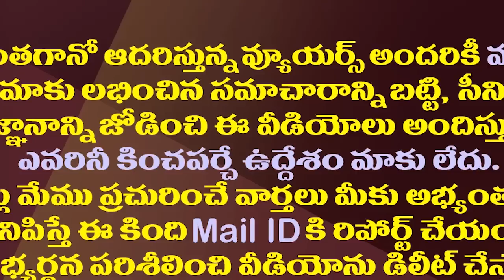టీడీపీ జనసేన కలిస్తే ఈసారి ఏం జరగనుందో తెలుసా?| YCP Will Benefit From The TDP and Janasena Alliance